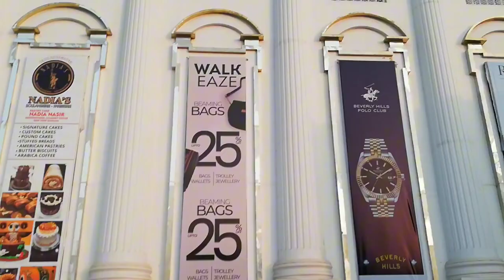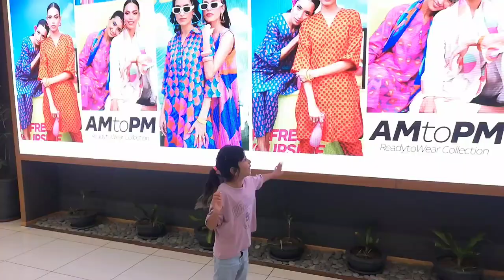Life with AYZ|| lyallpur galleria||macaw parrots|| Bird's lover 😍😍😍 || enjoyme || viral video